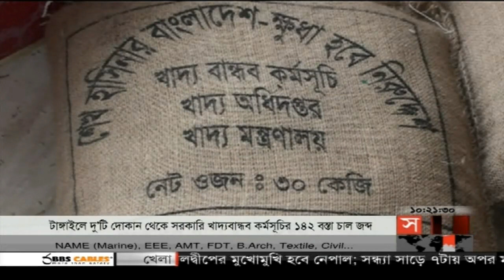টন-টন সরকারি চাল-আটা লুট | ২৩ জনের বিরুদ্ধে মামলা | BD News Update | Somoy TV